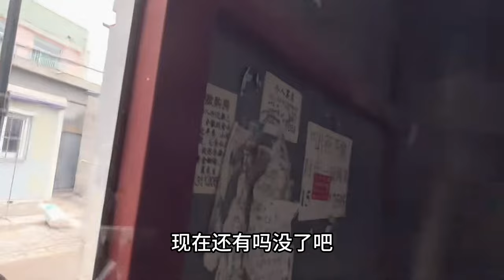以前大户人家啥样？北京芬姐遇50年未见老街坊，讲述当年资本家